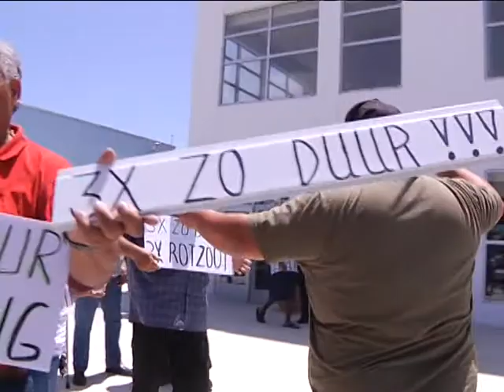10 MICHAEL WILLIAMS 01